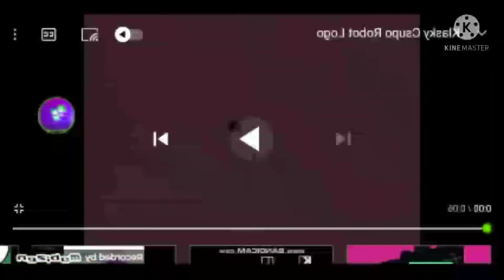My Klasky Csupo Effects